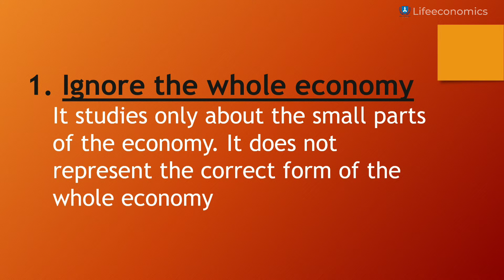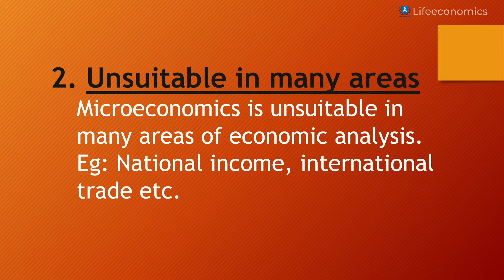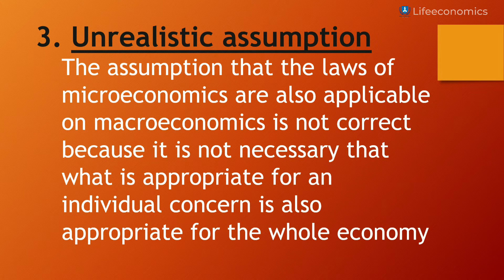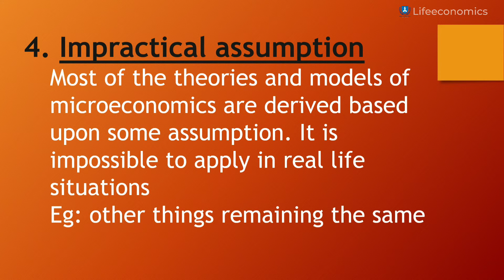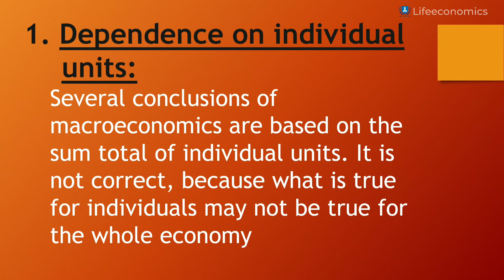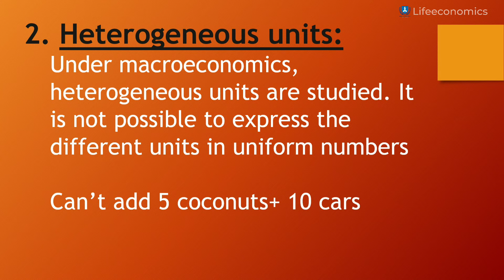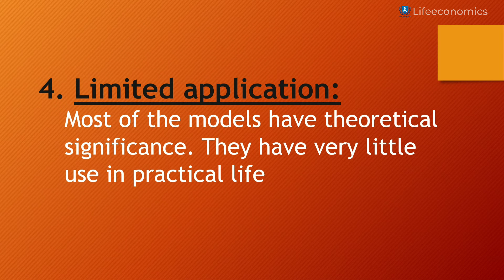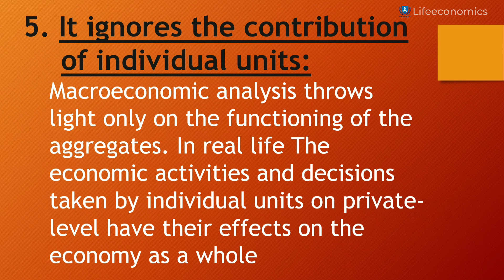Limitations of micro and macroeconomics | Malayalam | Deepesh Manoharan | LIFE ECONOMICS